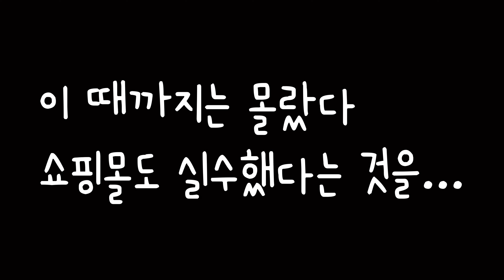[룩북Vlog] 🏖여름옷 언박싱🏖 | 20만원어치 하울💵 | 지그재그 에이블리 미그웨치 | 66사이즈 통통녀 룩북👗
#1 G.큐티블랙하트(N1047)-“피치랩” [에이블리]
#2 쫀득쫀득 스판 레이스 레이어드 민소매 끈나시-“보통의날” [에이블리]
#3 타이다이 시스루 반팔 크롭t 블라우스-“필멜란지” [에이블리]
#4 안개꽃 원피스-“피카룸” [지그재그]
#5 스퀘어 심플 베이직 뮬 샌들 슬리퍼-“더레이디” [에이블리]
#6 스파키 캔버스 스니커즈-“보니제이” [지그재그]
#7 라미 슬라브 박스 가디건-“행자씨” [지그재그]
#8 시스루 비치 루즈핏 간절기 여름 롱카라 셔츠-“비비드글로우” [에이블리]
#9 심플 반달 숄더 크로스백-“크림크램” [에이블리]
#10 앤드아트크롭티-“더블콩” [지그재그]
#11 볼레로크롭가디건-“베이델리” [에이블리]
#12 브린 키높이 방수 경량 소프트 쪼리 슬리퍼-“브라운슈” [에이블리]
#13 보라오프숄더블라우스(정확한 이름 모름)-“미그웨치” [오프라인매장]